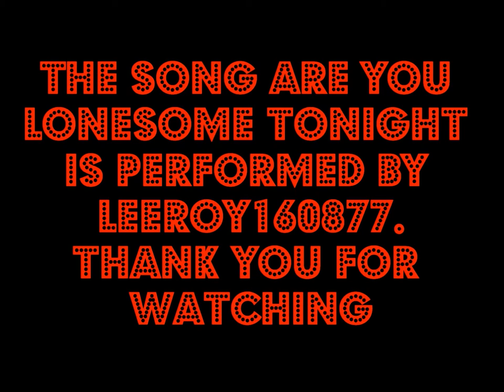Are you lonesome tonight - Elvis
Elvis Aron Presley 1956 Slideshow Movie with the song Are You Lonesome Tonight In HD.